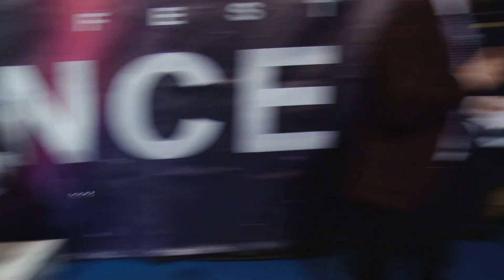Мегадансе 2018 награждение 1